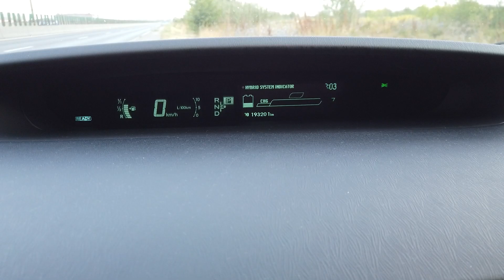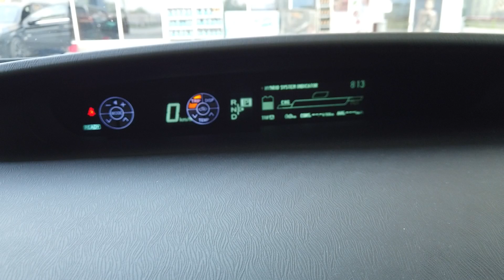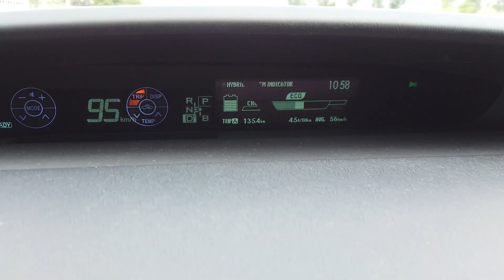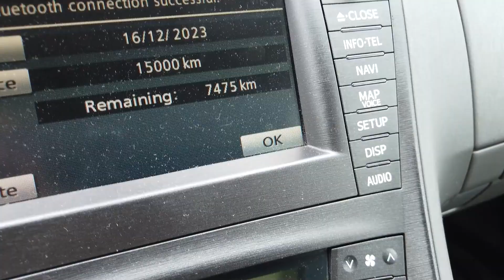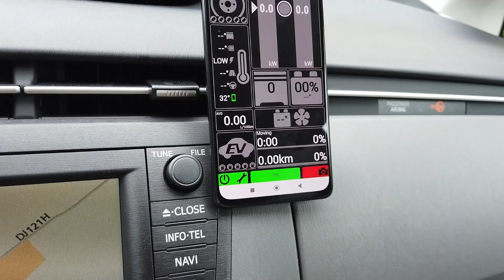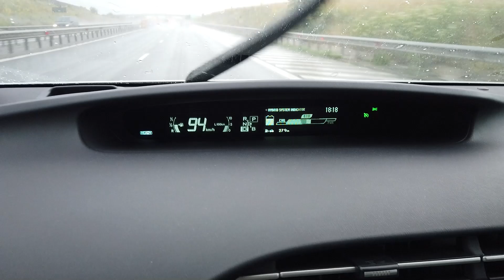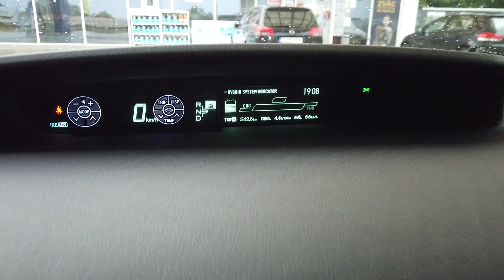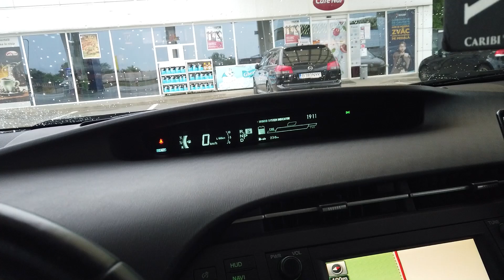Test consum vara Toyota Prius G3 2009 Executive 153k kilometri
Dragi abonați,stimați privitori și ”rătăciți” pe acest canal azi reedităm testul de consum al unei Toyota Prius G3 2009 cu peste 153k de kilometri la bord, pe un traseu ce include tronsoane de drum la șes, deal, munte, autostradă, drum european și drum județean și chiar traseu urban. Adică toate segmentele de drum sunt parcurse cu prilejul acestui test.